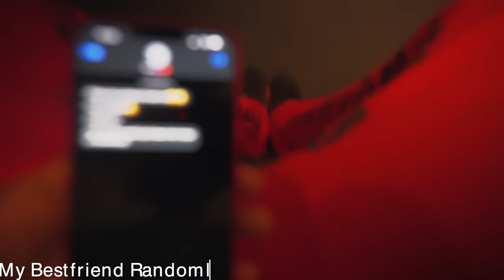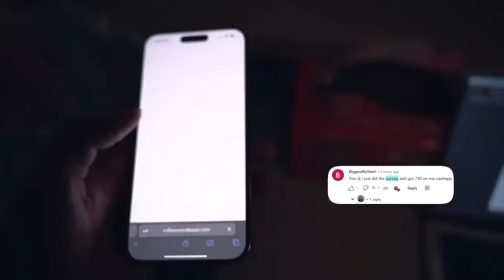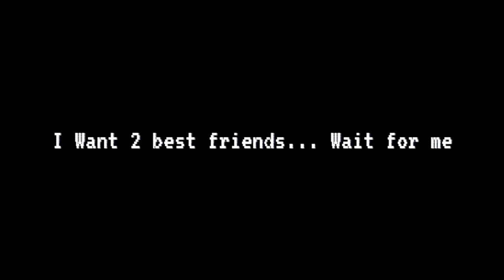HELP ME💔... I GOT CAUGHT WITH ANOTHER GIRL